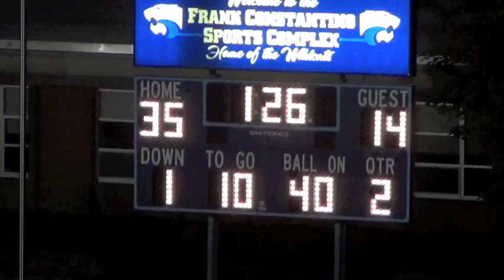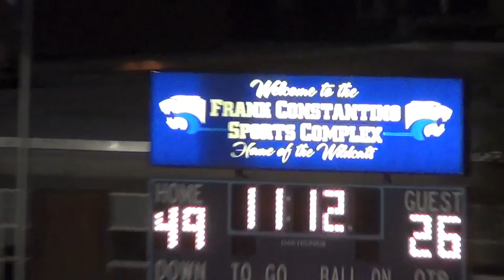Medina @ Depew 2012